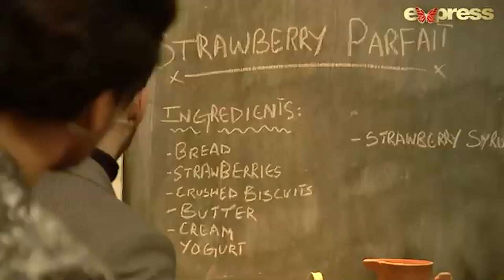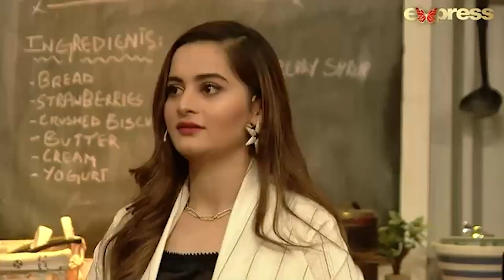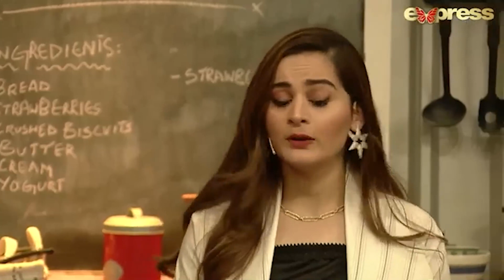Aiman Khan Hits Muneeb Butt - Time Out with Ahsan Khan | Express TV